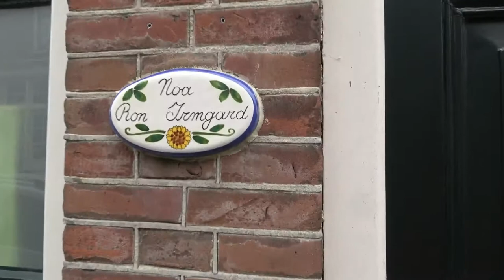Stadsgesprekken S01E10 - vlog Museum van de Toekomst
In deze vlog gaan Jamal Saccal (jongerenwerk Hoorn) en Pim Meijer op bezoek bij Ron Rote. Wegens de complexe en grote uitdagingen waarvoor we als mensen gesteld staan, roept Ron op tot het ontwikkelen van een “Museum van de Toekomst”. Een plek waarbij mensen elkaar vinden en inspireren op basis van kunde, talent en interesse, ongeacht leeftijd, afkomst of achtergrond. Dit helpt niet alleen om grote maatschappelijke uitdagingen aan te gaan, maar vooral om ons meer open te stellen naar elkaar. Ron doet onder meer een oproep aan zijn mede-inwoners van Hoorn om het empathisch vermogen te versterken, nieuwsgierig te zijn en zich te laten ontroeren door de ander.